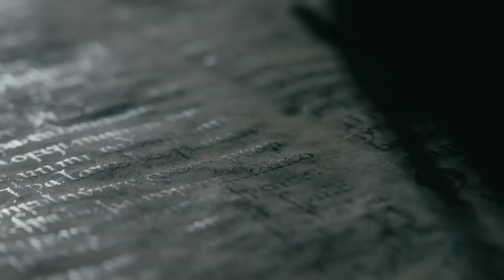สงครามกลางเมืองของชาวเหนือ [สปอยซีรี่ Viking ซีซั่น 5/1 ตอนที่ 1-10]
0:00 สปอยซีรี่ Viking ซีซั่น 5/1 ตอนที่ 1-10
0:12 ตอนที่ 1 ราชานักตกปลา
7:16 ตอนที่ 2 ผู้จากไป
13:05 ตอนที่ 3 บ้านเกิด
19:52 ตอนที่ 4 แผนการ
26:40 ตอนที่ 5 นักโทษ
34:20 ตอนที่ 6 สาร
37:17 ตอนที่ 7 จันทร์เต็มดวง
42:27 ตอนที่ 8 เรื่องตลก
49:39 ตอนที่ 9 เรื่องง่ายๆ
56:52 ตอนที่ 10 ภาพนิมิต

สามารถสมัครเป็นสมาชิกเพื่อสนับสนุนค่าไฟให้กับช่อง ได้รับเหรียญตราอัศวินต่อท้ายชื่อ